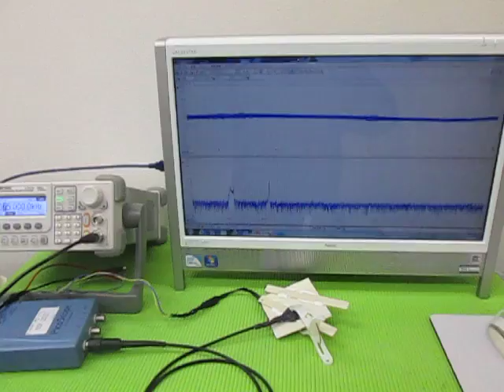オリジナル超音波プローブの「発振・制御」技術 ultrasonic-labo